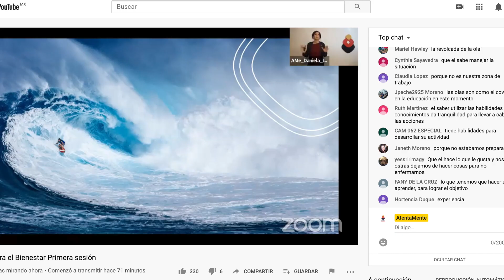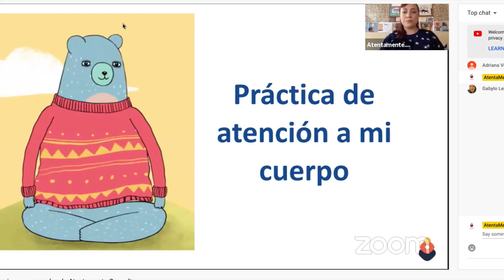Educar para el bienestar / Coahuila promo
Te invitamos a descargar el App de AtentaMente, en donde encontrarás ejercicios guiados de meditación y muchos recursos a tu alcance creados para tu beneficio. ¡Descárgala de manera gratuita y aprovéchala!
App de AtentaMente Consultores, A.C.

Visita también nuestra página de Facebook para que conozcas más materiales y herramientas que AtentaMente tiene para ti.

Gracias!